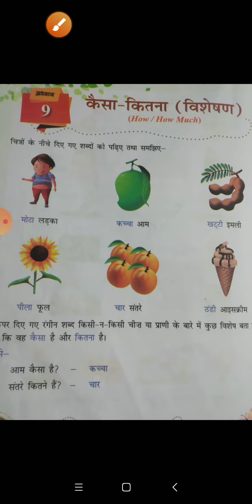कक्ष प्रथम विषय हिन्दी (व्याकरण)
पाठ 9 कैसा-कितना(विशेषण)